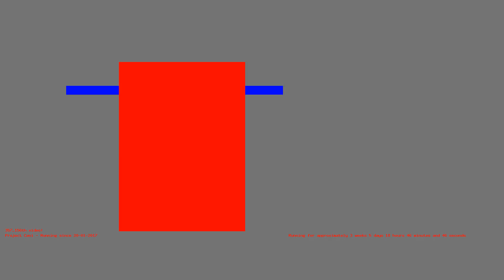1487263860 - Webdriver Cavi - T1